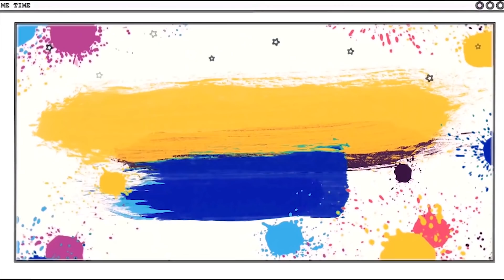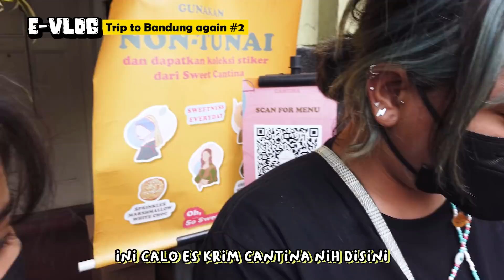BERKOMPETISI DI TAEYANG SPACE! | E-VLOG #2